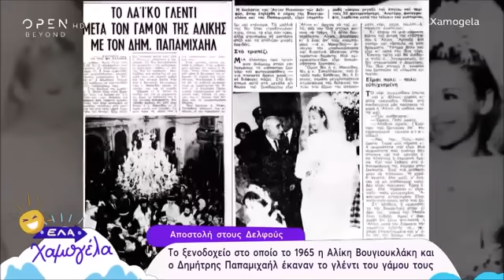Αυτό είναι το ξενοδοχείο όπου παντρεύτηκαν Βουγιουκλάκη Παπαμιχαήλ!